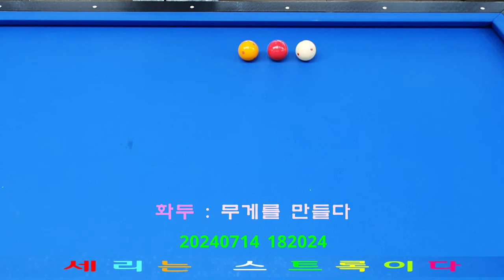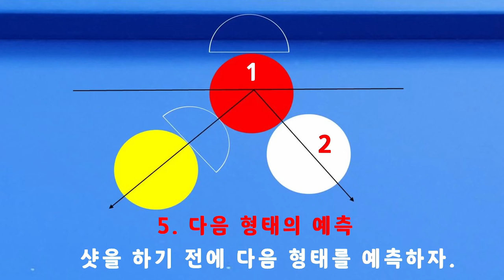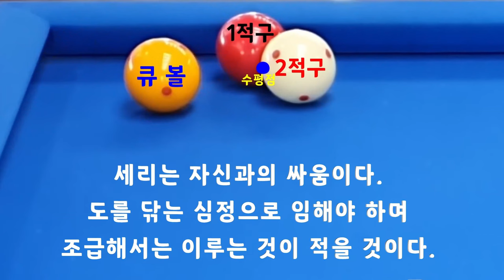[4837] 한국당구아카데미 // 무게를 만들다 / 세리(일단) : 3683(1383)일 / 16347(4288)시간_ 2024.07.14.